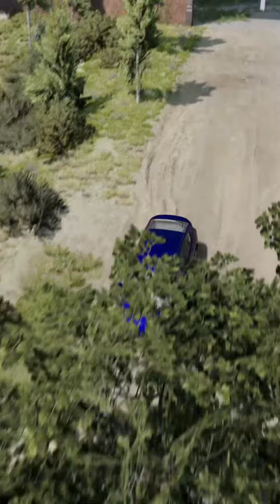Old Prius off-roading